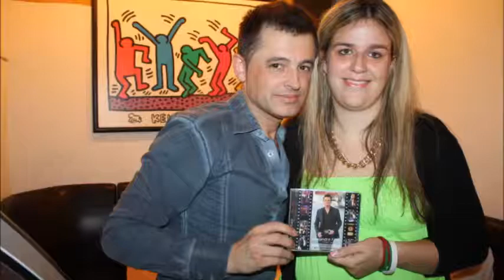RECORDACAO DE UM AMIGO